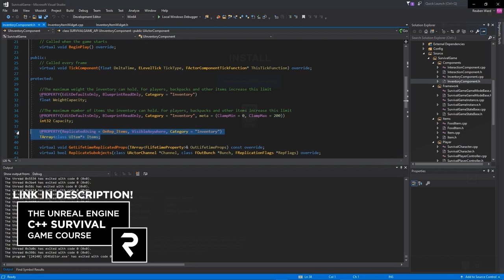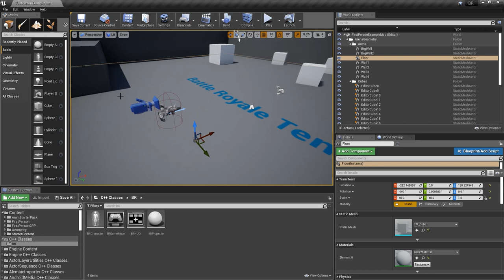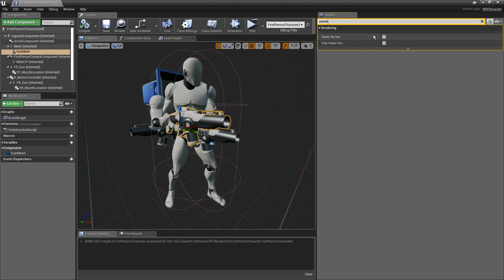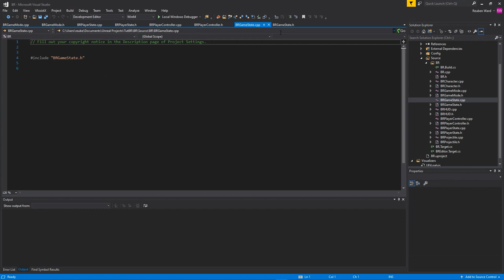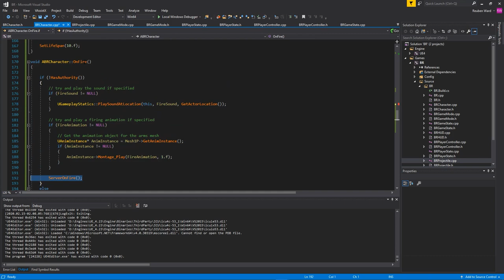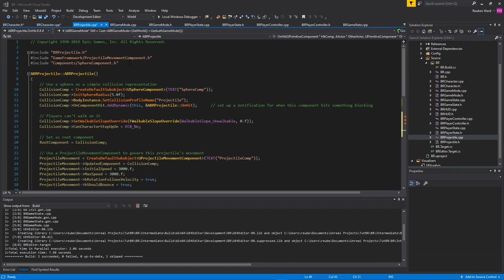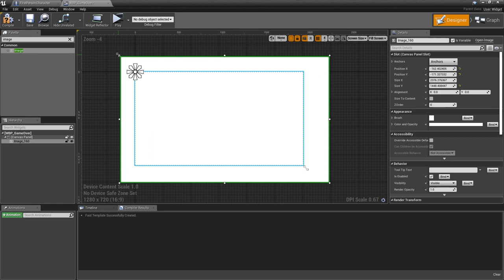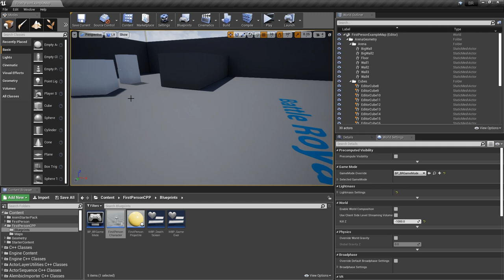Make a C++ Battle Royale in 30 minutes with Unreal Engine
Get ready to listen to me talk incredibly quickly as I try to teach you how to make a super basic Battle Royale game with C++ in Unreal Engine in 30 minutes :)